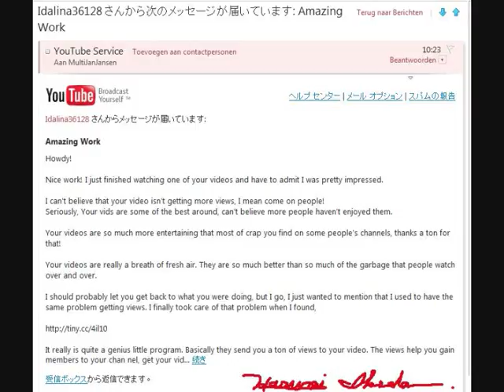My fan A